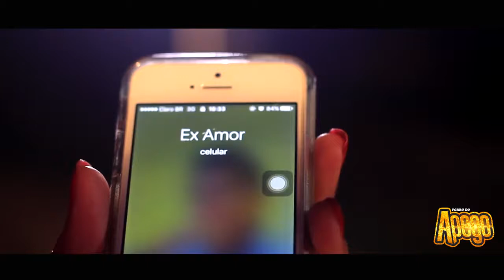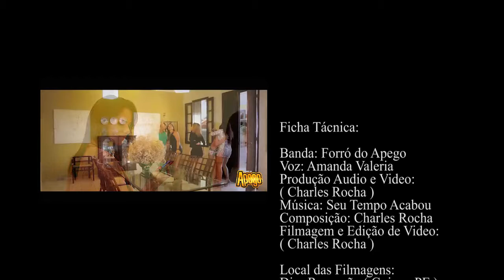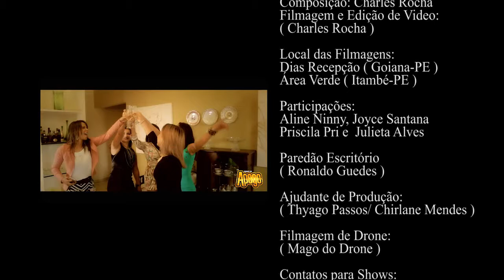Forró do apego - seu tempo acabou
Exclusividade dj bergson